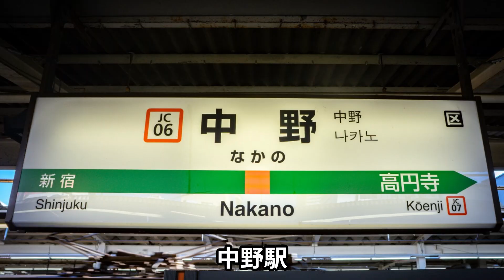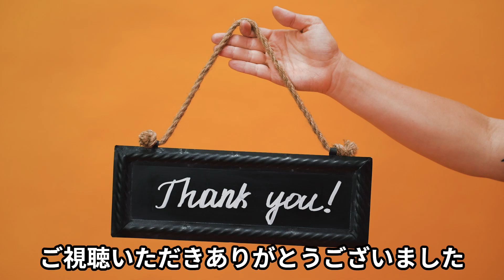タクシー運転手目線で中野区をご紹介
タクシー運転手目線で中野区を解説します。
営業の参考にしてください。